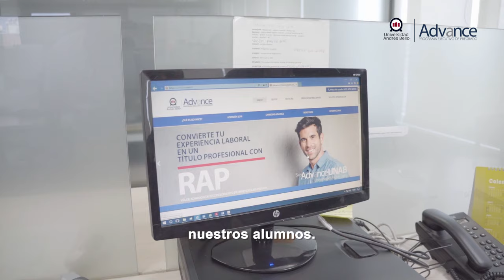Mauricio Donoso, Director de la Carrera Administración de Empresas sanitago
"Una de las ventajas de nuestra carrera es que nos encontramos acreditados nacionalmente e internacionalmente como Escuela de Negocios, somos la primera en Chile"